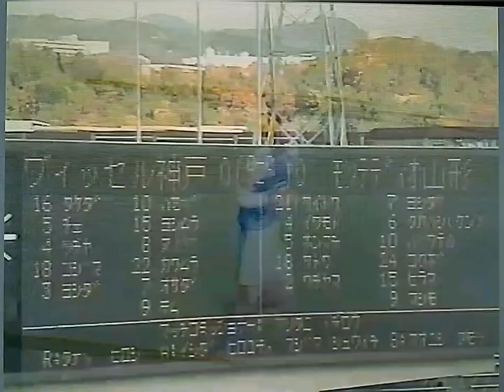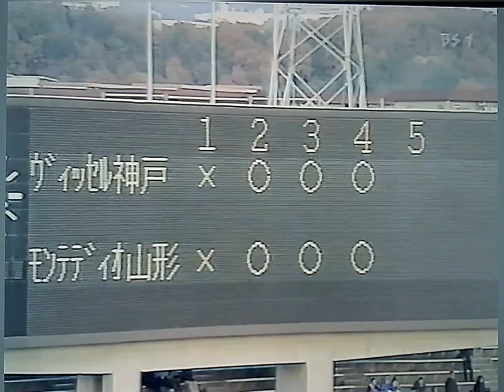【懐かしのモンテディオ】（1999）第79回天皇杯 モンテディオ山形、初のベスト8進出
1999年12月の第79回天皇杯サッカー3回戦　ヴィッセル神戸vs.モンテディオ山形（神戸ユ）、4回戦　セレッソ大阪vs.モンテディオ山形（愛媛）、準々決勝　柏レイソルvs.モンテディオ山形（神戸ユ）の3試合のハイライト動画。
山形がクラブ史上初めてベスト8に進出した大会です。